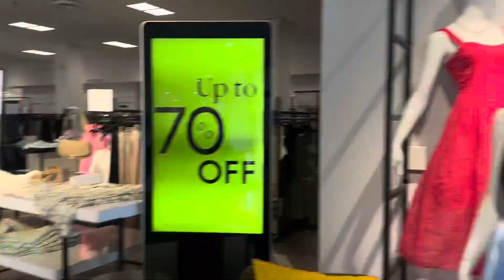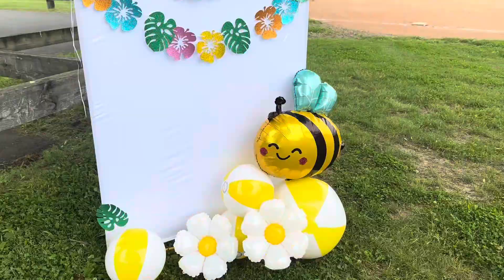SURPRISING BABA FOR HIS BIRTHDAY 🎂 birthday surprise rise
Today we are surprising my husband with a special birthday present lol, and also celebrating the end of the school year.